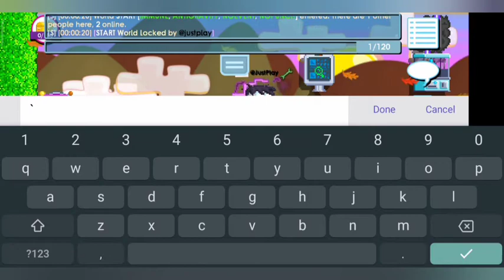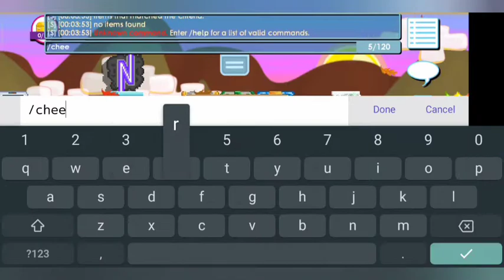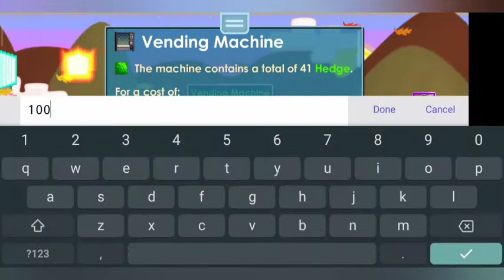Best Growtopia Private Server PTPS JOIN NOWWW 😱😱😱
📩Server Host/IP { PTPS } Link:
Android 📱:

📩IP iPhone And PC : (Join Server Discord for IP)

musical_notenotesMusic in 🎵:
-Amos  Overgrown